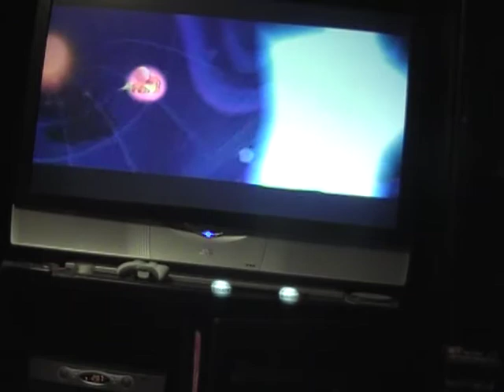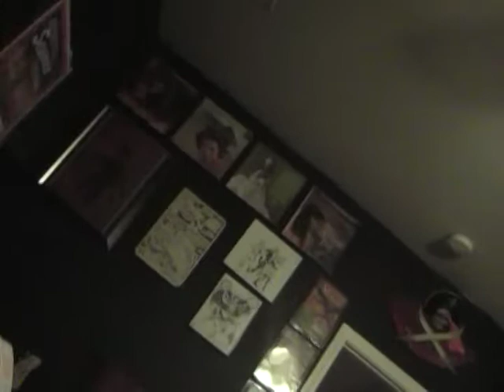Six year old and mother play Kirby Returns to Dreamland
My son wanted to make his first YouTube video, so here it is.